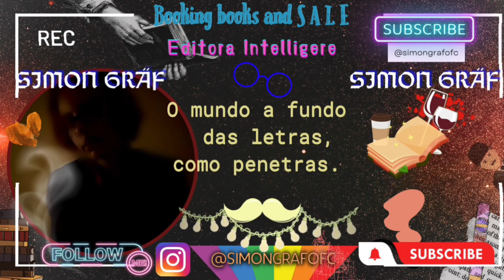❌🔥Os ... CONsequentes DELINquentes 💦💦📕🔥🔥❓ ⤁Simon Gräf🔥⤁🔍📕🫨🫨🫨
Hey, are you right? 😜🧐

You better tell me it's ok 😝😝😝

Em autoria de Simon Gräf, em colaboração à ação, Ed. Intelligere. Os consequentes delinquentes.❓❓❤️❓❓❓ ❌❌🧐🔍